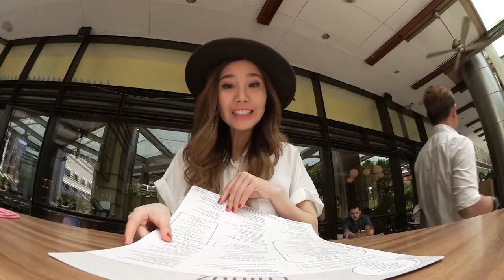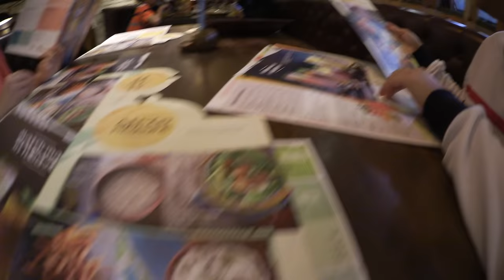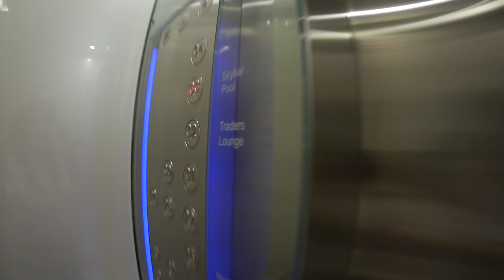Malaysia Vlog #4 | Last Day in Kuala Lumpur 😭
° My Makeup of the Day
╰ Troiareuke Seoul Cushion

° On my phone:
╰ Designskin Slider

💸 I am NOT getting paid to vlog. Huge thanks to one of my favorite K-Beauty brands, Cosrx for flying me out to Kuala Lumpur!